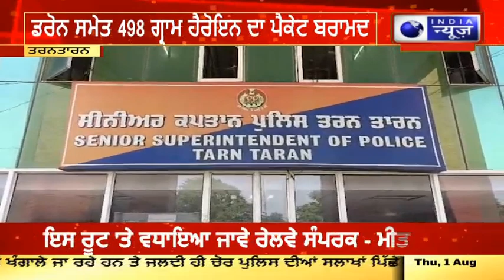Drone | Tarantaran ਖੇਤਾਂ ਵਿਚੋਂ ਡਰੋਨ ਦੀ ਬਰਾਮਦਗੀ, 498 ਗ੍ਰਾਮ ਹੈਰੋਇਨ ਦਾ ਪੈਕੇਟ ਬਰਾਮਦ | India News Punjab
ਬਲਜੀਤ ਸਿੰਘ ਪੁੱਤਰ ਗੁਰਚਰਨ ਸਿੰਘ ਵਾਸੀ ਵਣ ਤਾਰਾਸਿੰਘ ਦੇ ਖੇਤਾਂ ਵਿੱਚ ਡਰੋਨ ਰੱਖੇ ਹੋਣ ਦੀ ਗੁਪਤ ਸੂਚਨਾ ਮਿਲੀ ਸੀ। ਸੂਚਨਾ ਮਿਲਣ ’ਤੇ ਬੀਐਸਐਫ 103 ਬੀਐਨ ਅਮਰਕੋਟ ਸਮੇਤ ਪੁਲੀਸ ਟੀਮ ਮੌਕੇ ’ਤੇ ਪਹੁੰਚ ਗਈ। ਡਰੋਨ ਡੀਜੇਆਈ ਮੈਵਿਕ ਕਲਾਸਿਕ 3 ਸਮੇਤ 498 ਗ੍ਰਾਮ ਹੈਰੋਇਨ ਦਾ ਪੈਕੇਟ ਬਰਾਮਦ ਕੀਤਾ। ਨਤੀਜੇ ਵਜੋਂ ਏਅਰਕ੍ਰਾਫਟ ਤੇ  ਐਨਡੀਪੀਐਸ ਐਕਟ ਪੀਐਸ ਖਾਲੜਾ ਤਹਿਤ ਮਾਮਲਾ ਦਰਜ ਕੀਤਾ ਗਿਆ. ਬੀਐਸਐਫ ਦੇ ਹਮਰੁਤਬਾ ਅਤੇ ਪੰਜਾਬ ਪੁਲਿਸ ਨੇ ਹੋਰ ਬਰਾਮਦ ਕਰਨ ਲਈ ਇੱਕ ਸੰਯੁਕਤ ਤਲਾਸ਼ੀ ਮੁਹਿੰਮ ਚਲਾਈ, ਪਰ ਕੁਝ ਵੀ ਸ਼ੱਕੀ ਨਹੀਂ ਮਿਲਿਆ।

There was a secret information that drones were kept in the fields of Baljit Singh son of Gurcharan Singh, resident of Van Tarasingh. On receiving the information, a police team including BSF 103 BN Amarkot reached the spot. A packet of 498 grams of heroin was recovered along with the drone DJI Mavic Classic 3. As a result, a case was registered under the NDPS Act PS Khalra on the aircraft. BSF counterparts and Punjab Police launched a joint search operation to recover more, but found nothing suspicious.